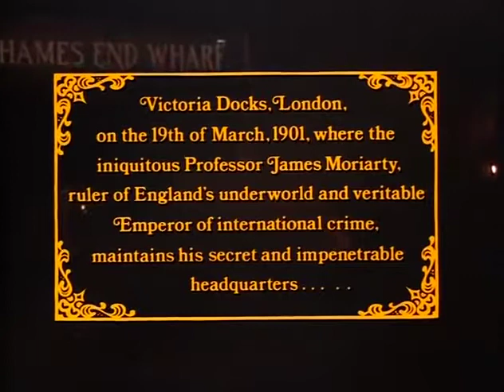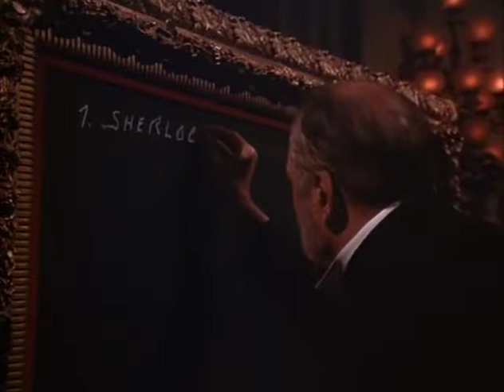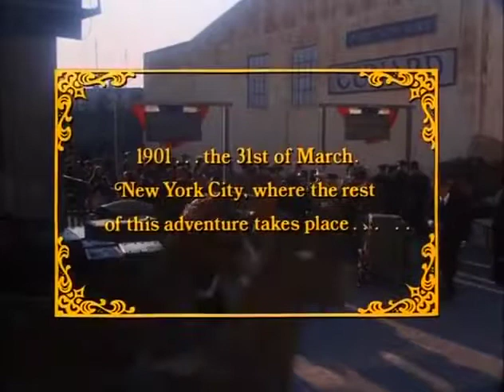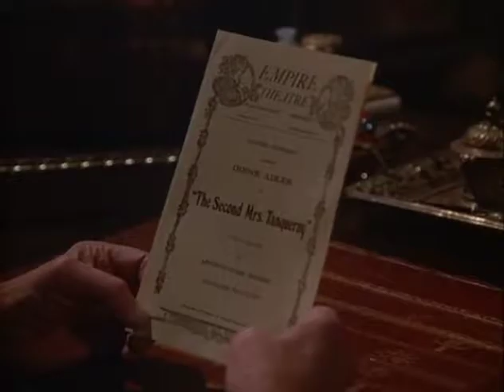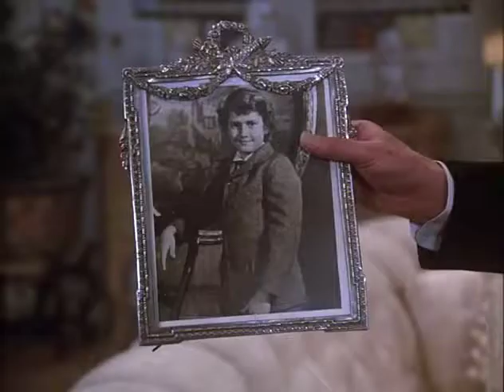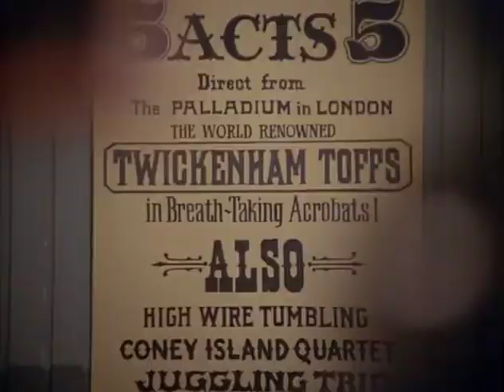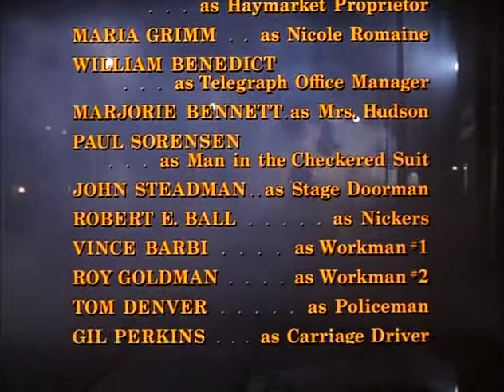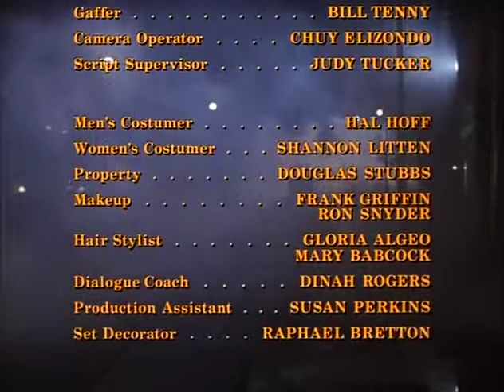Sherlock Holmes (Rogar Moore) in New York (1976)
Sherlock Holmes in New York is a 1976 American made-for-television mystery film about Sherlock Holmes and Doctor Watson, played by Roger Moore and Patrick Macnee, respectively.

___CAST___
Roger Moore as Sherlock Holmes
Patrick Macnee as Doctor Watson
John Huston as Professor Moriarty
Charlotte Rampling as Irene Adler
Gig Young as Mortimer McGrew
David Huddleston as NYPD Inspector Lafferty

___PLOT___
The great detective Sherlock Holmes and his trusted companion Dr. John Watson travel to New York City to investigate a recent threat made by Professor Moriarty.

During their investigation, Holmes and Watson are reunited with their old acquaintance Irene Adler, now a popular music-hall singer, who reveals that Moriarty has kidnapped her son. Moriarty has also left a note for Holmes informing him that he will be approached by the police soon for aid in a crime, and should he not refuse – Moriarty also informing him that he should provide no reason for his refusal – the boy will die.

Holmes is subsequently contacted by the NYPD regarding the recent apparent theft at the New York bank, with the entire vault of gold bars having vanished seemingly overnight. To protect the child, Holmes refuses the case, but he and Watson later manage to track down and rescue the boy, thus removing Moriarty's blackmail card.

Investigating the vaults, and quickly ruling as impossible the actual removal of many tonnes of gold via a narrow tunnel in the time available, Holmes swiftly determines what has taken place; based on the speed of the lift's descent, it should take them 45 seconds to reach the vaults, but they stopped after only 42 seconds. From this, Holmes deduces that Moriarty had an empty, duplicate vault built a few meters above the real one, subsequently planting iron bars to stop the lift reaching the real vault. While everyone puzzled over how the bars of gold were stolen from the false vault, Moriarty would actually be stealing them from the real one below. In a final confrontation in New York's underground, Moriarty escapes.

The case is solved. As Holmes and Adler say their goodbyes, Adler comments that her son has a keen intellect and a certain knack for solving puzzles, implying that Holmes may be his father. The two nevertheless part ways with Adler giving Holmes a picture of her son to keep.